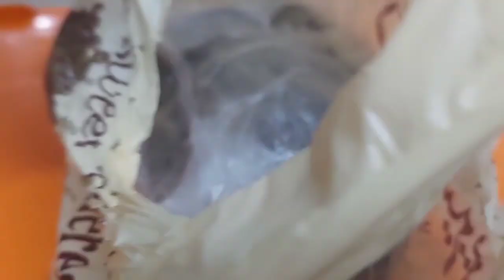Bhabhi ne dil khush kr dia | Chicken wali daal